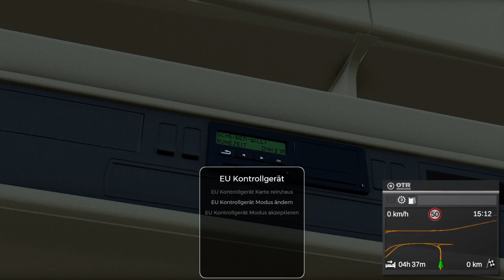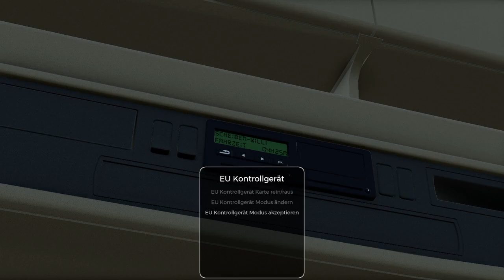Let´s Play On the Road #66 | Was für ein Vollidiot | PS4 deutsch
Hallo Leute,

herzlich Willkommen zu einem neuen Let´s Play von mir.
On the Road für die PS4 wird gezockt!
Was ist On the Road?
OTR ist eine LKW Simulation mit
• Ca. 6000 km Autobahn und 600 km Landstraße im Maßstab 1:10
• Detailreich nachgebaute Autobahnkreuze und -dreiecke
• 16 Städte mit teils einzigartigen Straßenkonstruktionen wie Horner Kreisel oder Brückenbauwerken
• Unzählige POIs in Städten und an Autobahnen und Landstraßen
• Alle großen Wasserstraßen
• Gelände basiert auf realen Satellitendaten
• Lizensierte Fahrzeuge von Scania und MAN:
o MAN TGX (2016) als Sattelzugmaschine 4x2, Koffer 4x2 und Koffer 6x2
o Scania R Serie (2013) ebenfalls als SZM 4x2, Koffer 4x2 und Koffer 6x2
Außerdem gibt es einen Retarder/Intarder, Fahrerkarte, Wirtschaftssystem und man kann sich eine eigene Spedition aufbauen in der man auch Fahrer einstellen kann, die für einen Waren transportieren. Man kann die Fahrzeuge verlassen um zu tanken oder die Ladelucken zu öffnen. Auch die Planung von effizienten Routen unter Berücksichtigung der gesetzlichen Ruhezeiten ist erforderlich.

Dafür danke ich Euch vielmals.

Titel: On the Road
Genre: Simulation
Publisher: Aerosoft GmbH

Mein Equipment für die Aufnahmen:
- Playstation 4